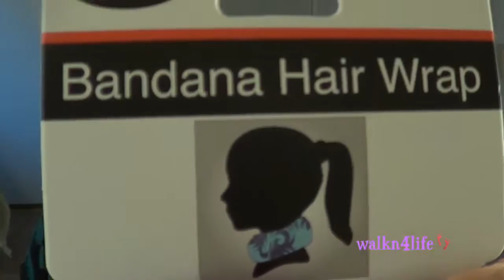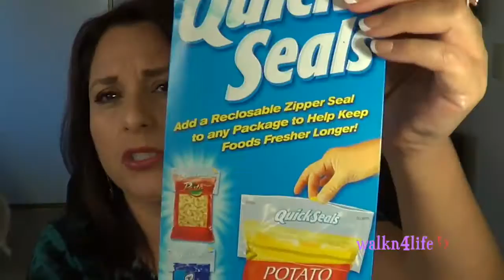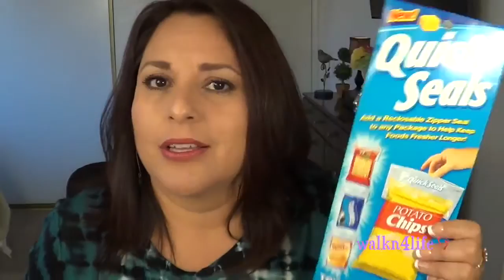Haul: .99 Cent Haul ~ I Forgot I Had This Video "The Lost Haul" (HD)